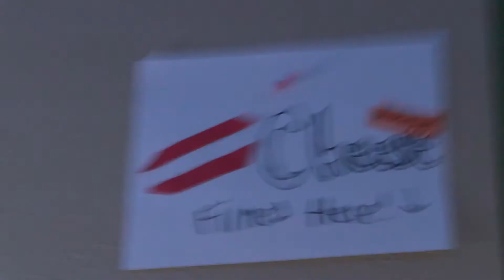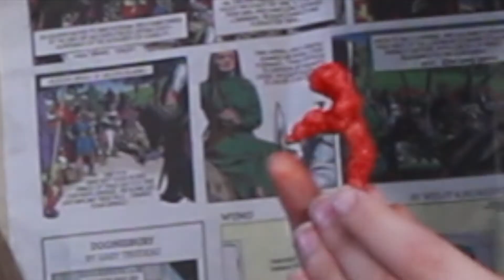SPICY FOOD TASTE TEST!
Lillian, Gwen, And I eat SPICY FOOD
Equipment: Canon Rebel T7, EF-S 18-55 mm Lens, Desktop Tripod